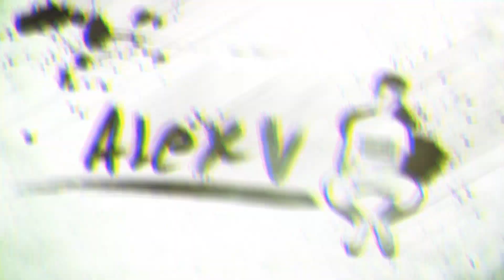Die GEILSTEN und HÄSSLICHSTEN SCHUHE für Jungs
►Mein Instagram: AlexV
►Mein Snapchat: aleex.ree

Wer bin ich und was mache ich hier?

Ich bin Alex, 17 Jahre alt und ich versuche euch mit zwei Videos pro Woche(Sonntag+Mittwoch) bestmöglich zu unterhalten.

Von jeglichen Themenvideos, über Tags und lustige Challenges, produziere ich recht viel hier auf Youtube!

Alle Rechte für dieses Video besitze ich selber.